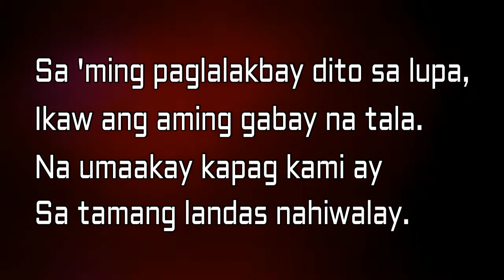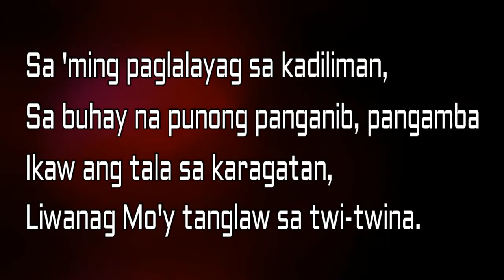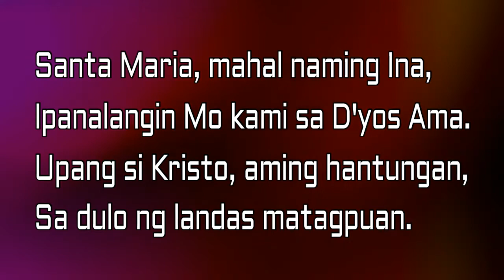Maria, Tala sa Karagatan - Fruto Ramirez (cover) - lyrics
Fruto Ramirez, SJ
Album & Scorebook: O, Bayan ng Diyos!